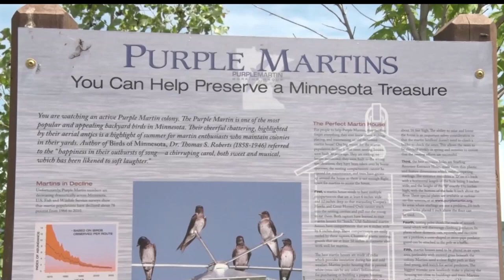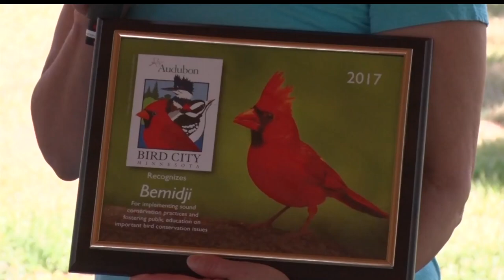Bemidji Awarded Bird City Designation